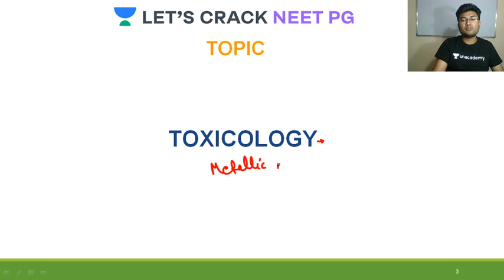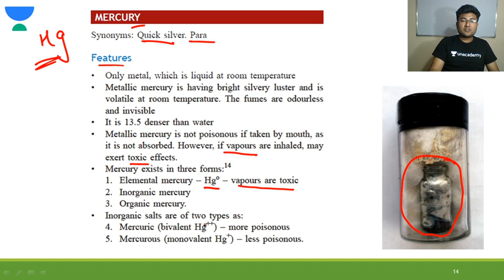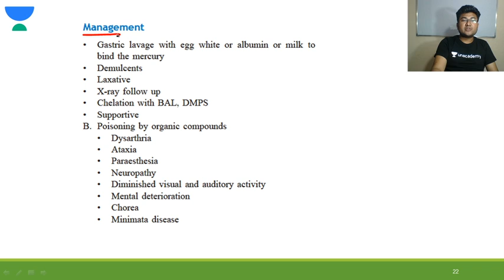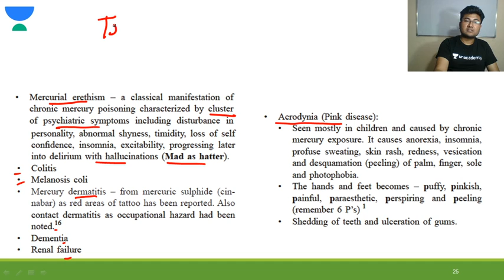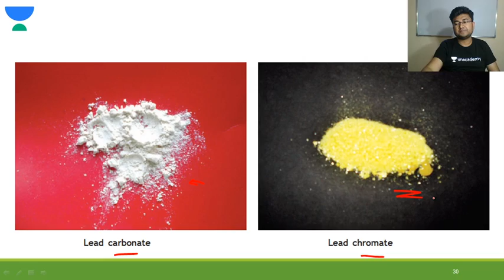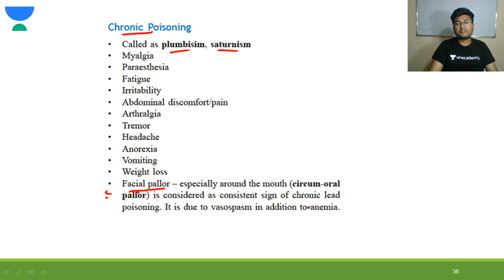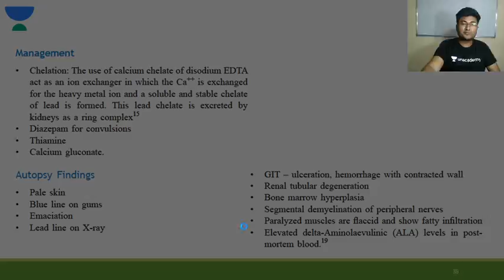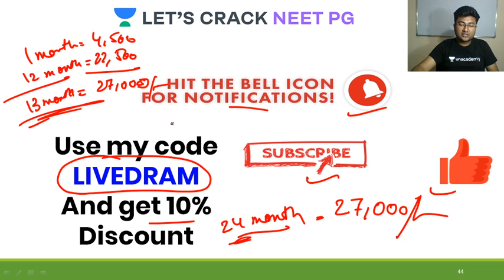Metallic Poison | Part 2 | Mercury , Lead | Complete Toxicology | Target NEET PG 2021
Metallic Poisons for NEET PG 2021 has been discussed in this video. Know about the best tips, tricks, and strategies to ace the NEET PG Exam. Dr. Ambuj Mittal will also share various preparation strategies along with examples that will help you to crack the exam.

Unacademy Subscription Benefits:

1. Learn from your favorite teacher
2. Dedicated DOUBT sessions
3. One Subscription, Unlimited Access
4. Real-time interaction with Teachers
5. You can ask doubts in a live class
6. Limited students
7. Download the videos & watch offline